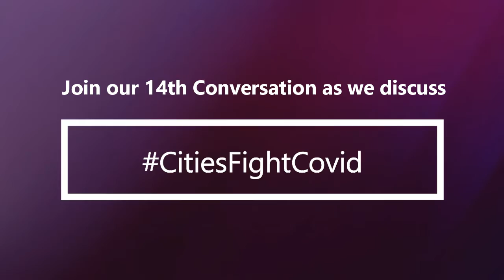14th CityPolitics Conversation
In our 14th CityPolitics Conversation CitiesFightCovid, we bring to you a moderated discussion with city administrators of Cuttack, Guwahati, Surat, and Visakhapatnam.

Link to Zoom Event: zoom.us/j/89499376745